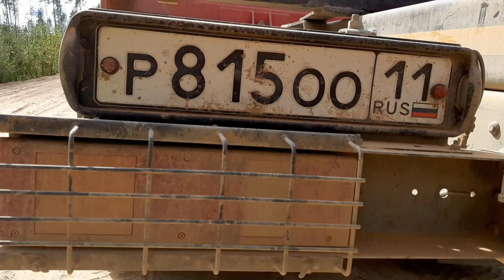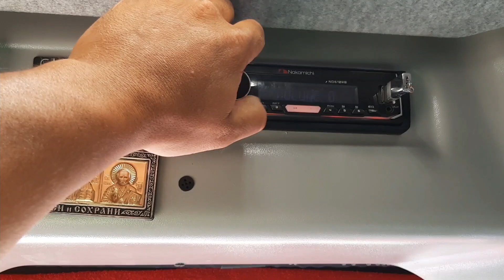Обзор лесовоза /// Что сломано и что сделано /// 70 000 км пробега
Короткий рассказ о моём мазурике. 70 тысяч км пройдено. Рассказ о том что делалось и переделывалось за пол года эксплуатации. Основные моменты и доработки